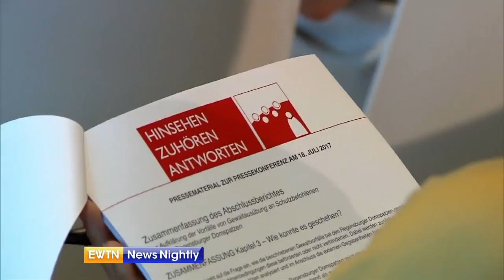Church's 'Zero Tolerance' Commitment - ENN 2017-07-19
German Jesuit Father Hans Zollner, Member of the Pontifical Commission for the Protection of Minors talks to Lauren Ashburn about a report of abuse in Germany and the Church's 'Zero Tolerance' Commitment.